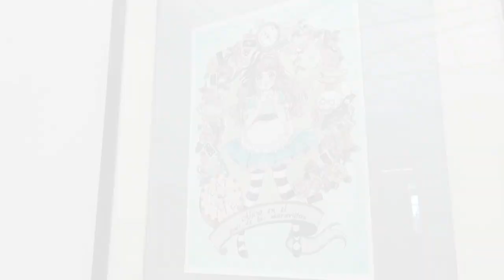CONCURSO DE MANGA 2015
El viernes 22 de mayo se realizó, en la Biblioteca del Cultural, la premiación de los ganadores del VII Concurso de Dibujo Manga que organizó el Centro Cultural Peruano Norteamericano . Revive los mejores momentos de este evento con el siguiente video.